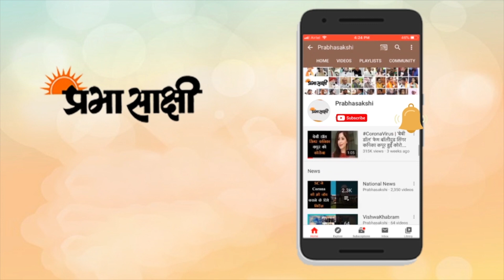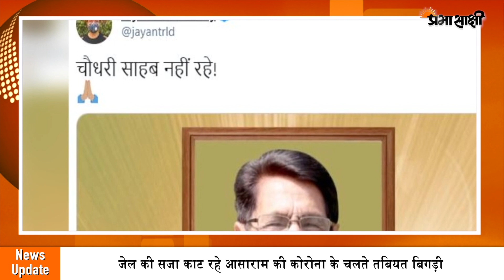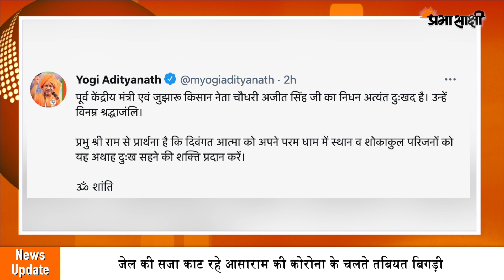RLD Chief Ajit Singh dies I Asaram की तबियत Corona से बिगड़ी, ICU में भर्ती I Covid-19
राष्ट्रीय लोक दल के नेता और पूर्व केंद्रीय मंत्री चौधरी अजित सिंह का गुरुग्राम में कोरोना वायरस के संक्रमण की वजह से निधन हो गया। उनके परिवार ने यह जानकारी दी। वह 82 साल के थे। आईआईटी खड़गपुर से इंजीनियरिंग की पढ़ाई करने वाले अजित सिंह के पिता चौधरी चरण सिंह भारत के प्रधानमंत्री भी रहे। चौधरी अजित सिंह के परिवार ने एक बयान में बताया कि पूर्व प्रधानमंत्री चौधरी चरण सिंह के बेटे अजित सिंह 20 अप्रैल को कोरोना वायरस से संक्रमित पाए गए थे। उनके बेटे जयंत चौधरी ने ट्वीट कर बताया, ‘‘चौधरी अजित सिंह 20 अप्रैल को कोरोना वायरस से संक्रमित पाए गए थे। उन्होंने आखिर तक इस महामारी से मुकाबला किया और आज सुबह, छह मई 2021 को आखिरी सांस ली।’’

इस बीच, राजस्थान की जोधपुर सेंट्रल जेल में सजा काट रहे आसाराम को तबियत बिगड़ने के बाद बुधवार रात जेल से महात्मा गांधी अस्पताल में शिफ्ट किया गया है। जेल में कोरोना वायरस के संक्रमण की पुष्टि के तीन दिन बाद अचानक तबीयत बिगड़ने के बाद जेल प्रशासन ने आसाराम को महात्मा गांधी अस्पताल में भर्ती कराया। बताया जा रहा है कि आसाराम का ऑक्सिजन लेवल बहुत कम होने हो गया था जिसके चलते उन्हें आईसीयू में भर्ती किया गया।

0:00 Intro
0:12 Asaram की तबियत Corona से बिगड़ी, ICU में भर्ती I
3:20 RLD Chief Ajit Singh dies
5:38 Closing